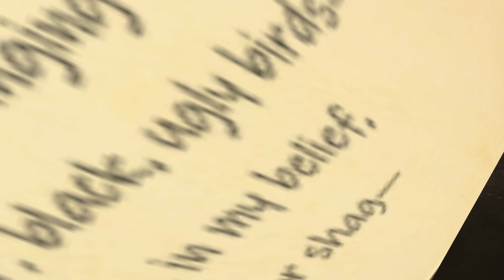Reverse: 1999 - On the Thousandth Night - Behind the Scenes II [Observation]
Event Story Floor it! To the Golden City. On the Thousandth Night. Behind the Scenes II. Observation difficulty.